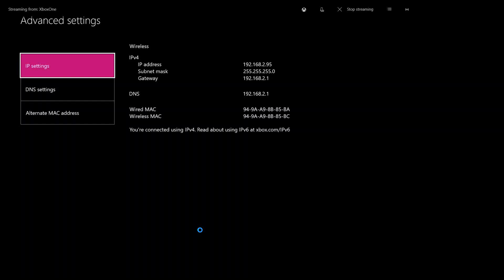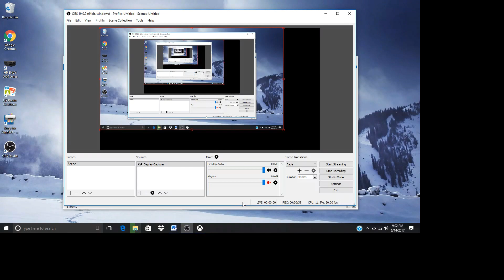Forza Horizon 3 gameplay part 1